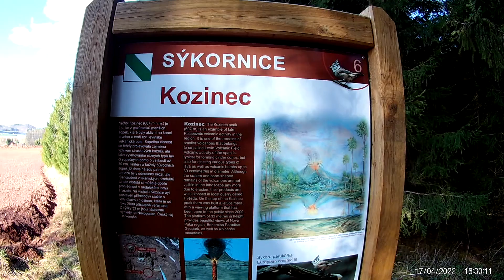action camera Sýkornice